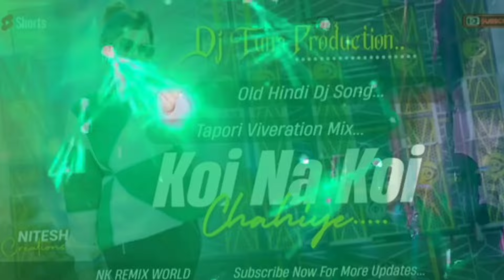Dj SarZen🔥 Setup Song !! Koi Na Koi Chaiye❤️ (Tapori Viveration Mix) Dj Tuna X Dj💯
Dj SarZen Setup Song !! Koi Na Koi Chaiye (Tapori Viveration Mix) Dj Tuna X Dj Sibun Exclusive.

JOIN WP GROUP AN DOWNLOAD MP3 ►

यह चैनल किसी गलत उपयोग के लिए नही बनाया गया है। आपके गाना को 24 घंटे मे हटा दिया जाएगा।

Contact on

video like kar do yr

dj_sarzen

NK REMIX WORLD

Transcript